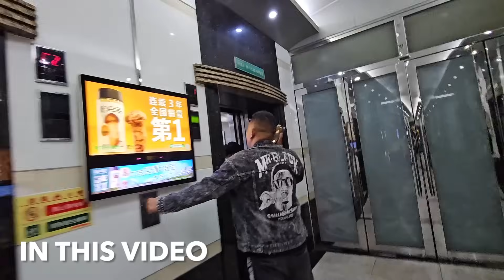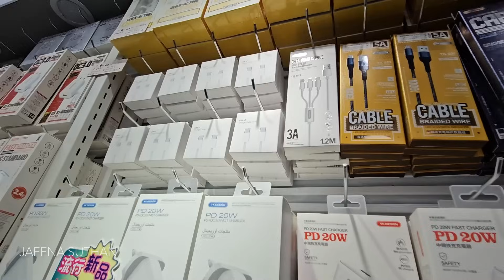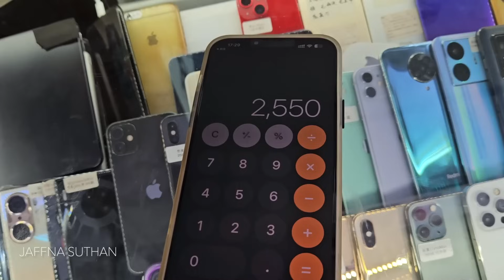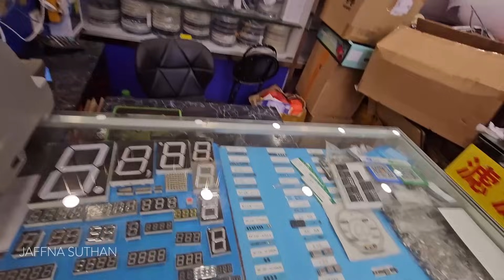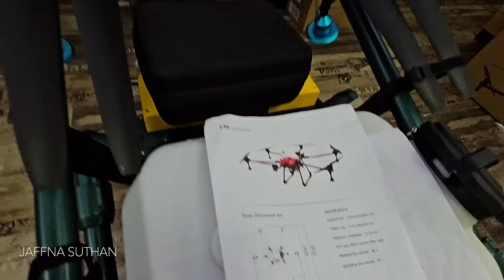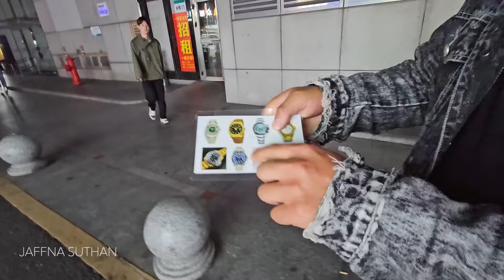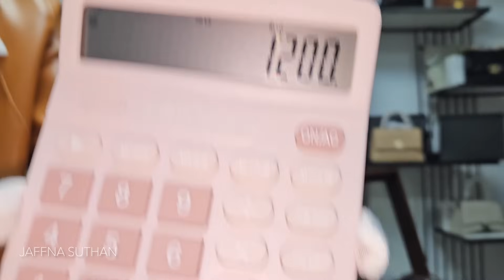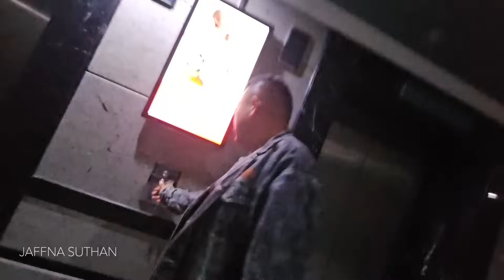சீனா பெண்ணின் கள்ளச் சந்தை | China Black Market🇨🇳 Ep18 | Jaffna Suthan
இரவில் நடக்கும் கள்ளச் சந்தை | China Black Market🇨🇳 Ep | Jaffna Suthan